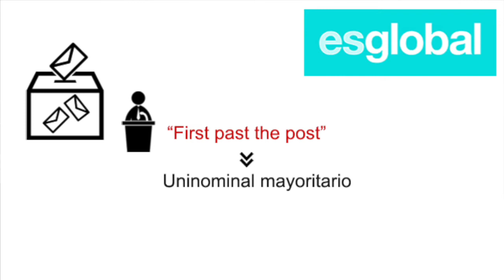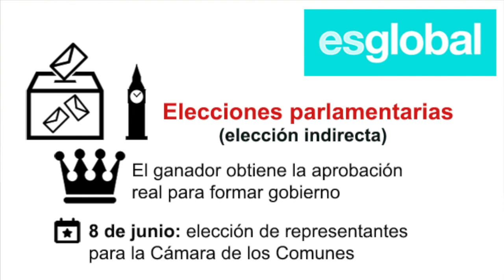Elecciones británicas: ¿cómo funciona el sistema electoral?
Astrid Portero explica el funcionamiento del sistema electoral británico, comparándolo con el español.